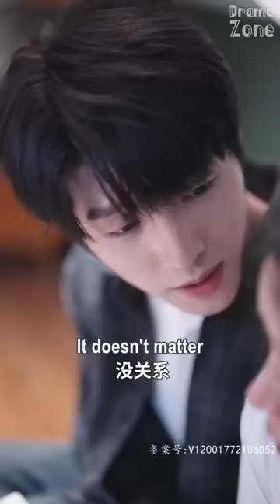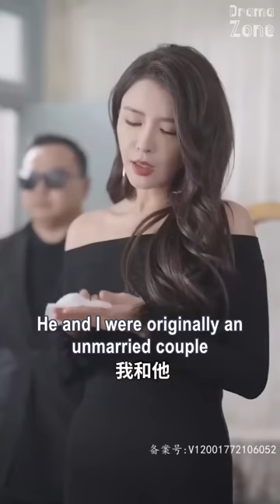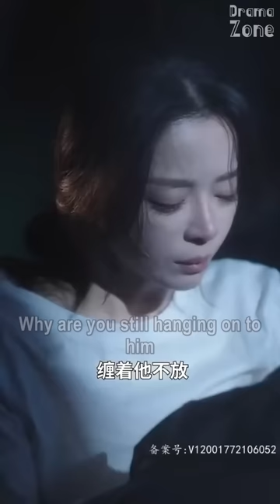[MULTI SUB] Rebirth: Love Me to the Bone【Full】Reborn to avenge myself, it's ur turn to pursue me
Drama Name: Rebirth: Love Me to the Bone | 重生后，我嫁给了前夫的宿敌
ML: Feng Xiang Kun 冯祥琨
FL: Zhao Mu Yan 赵慕颜